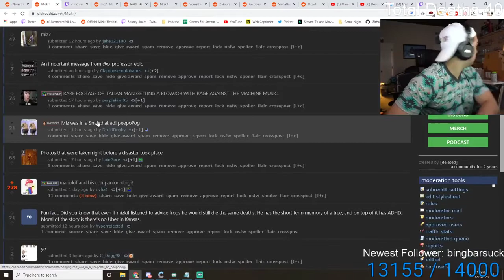This has to be one of the funniest Twitch Clips i've seen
bj?